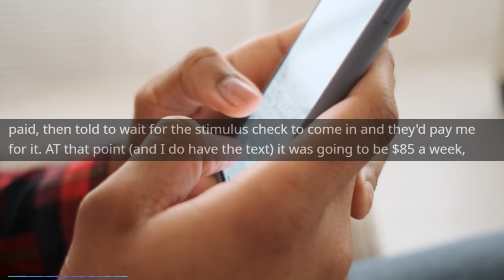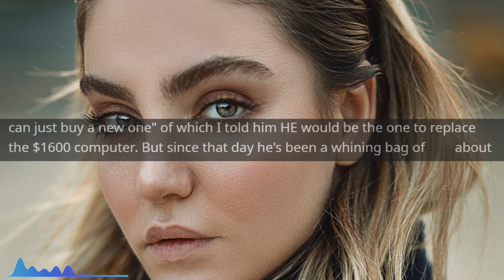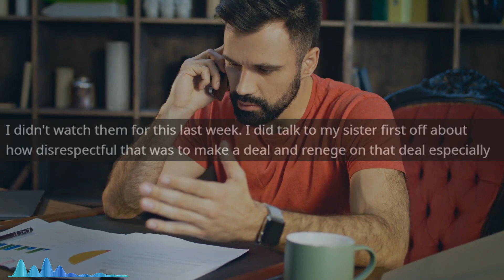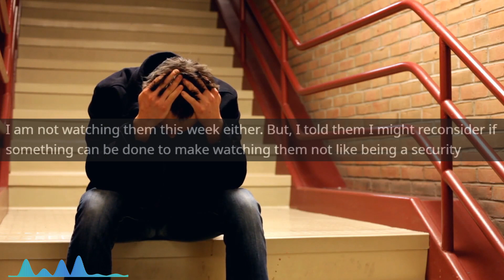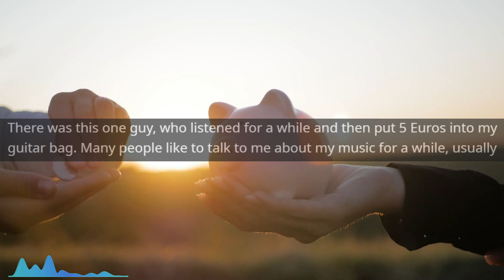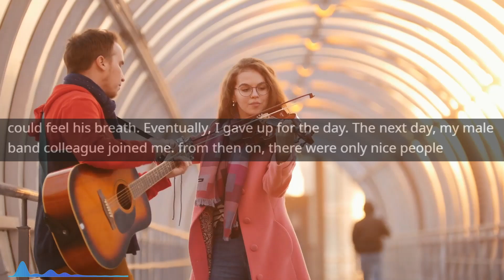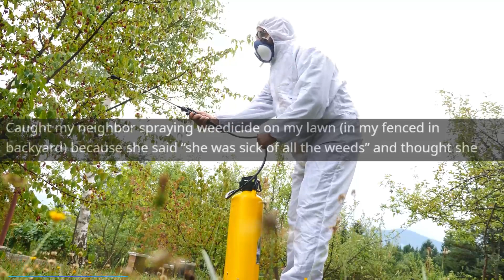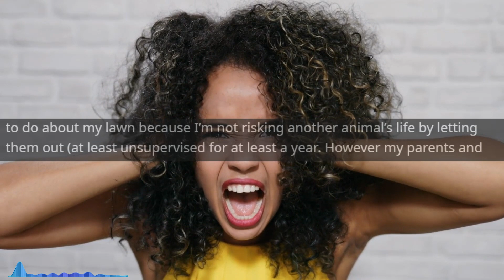Entitled Mom Does the UNTHINKABLE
Main Music -

OUTRO -